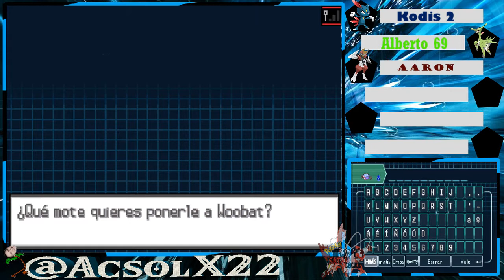Pokémon Negro 2 Satanlocke #16 | SENDERISMO CON ACSOL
buenas noches manolo

-MI FC : 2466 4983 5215